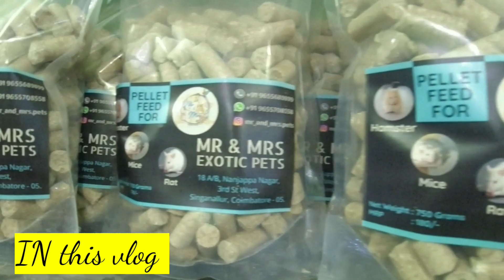Low Price Exotic Pet Animals | Hedgehog ,Gerbil , Hamster | Coimbatore pets shop | Vimals lifestyle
Let's change our lifestyle🔥 be together.

Shop Address 👇

18, 3rd Street West, Nanjappa Nagar, Singanallur, Near Singanallur boat house, Coimbatore

விளம்பர தொடர்புக்கு
For advertising contact👇